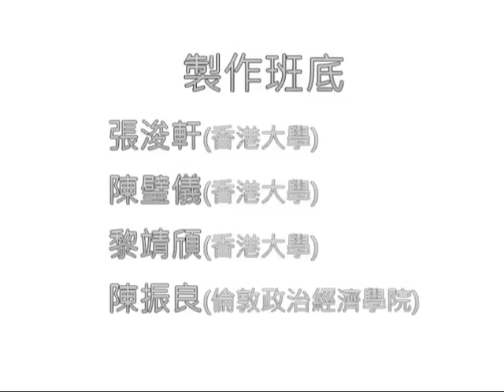湯家驊談公平競爭法 ~ 第三講 第二行為守則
因為競爭的出現是防止壟斷，所以，如果有反競爭的行為，就是助長壟斷，就是妨礙自由市場的運作。
故事的小明要大家唔將貼士、有用的參考書俾同學，仲要同老師攪好D關係，顯然令同學失去競爭的優勢。
壟斷的意思當你有支配市場力量時，你用方法妨礙其他人同你競爭，這樣，中小企是沒法跟大財團進行公平的競爭。所以，競爭法不單保護消費者，亦是保護中小企的。